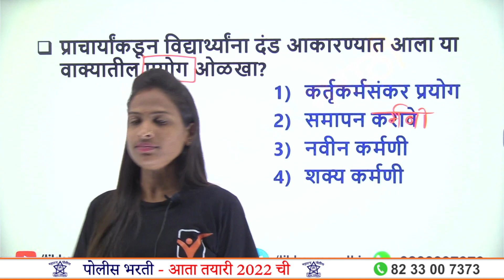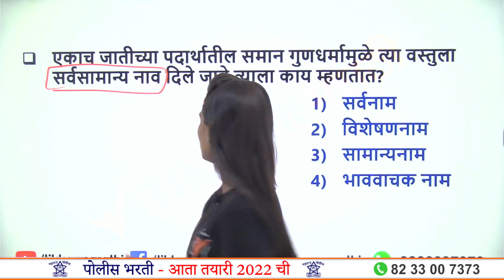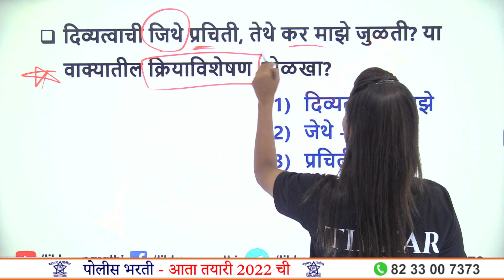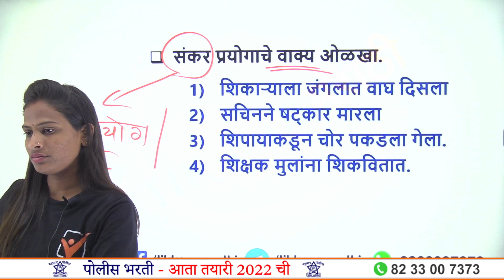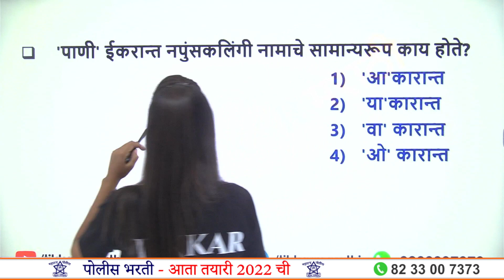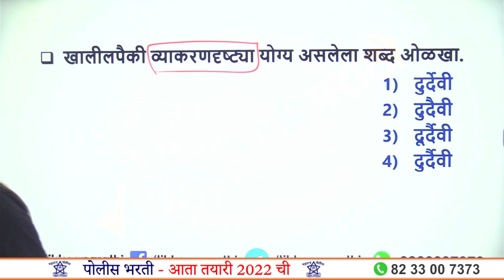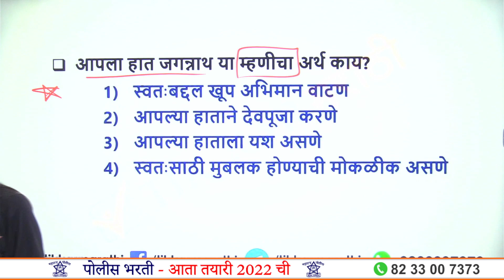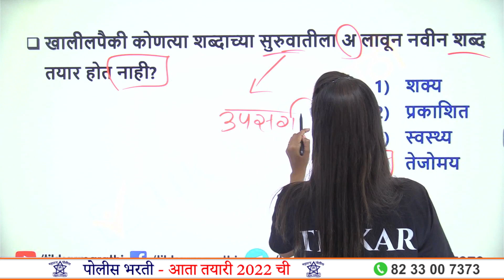Police Bharti Marathi Vyakaran || पोलीस भरती 2022 - मराठी व्याकरण || Marathi Grammar Questions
In this Video you will learn about Most Expected "Police Bharti Marathi Vyakaran" Question Paper Analysis which is also very useful for Vanrakshak Bharti.

|| Thanks ||